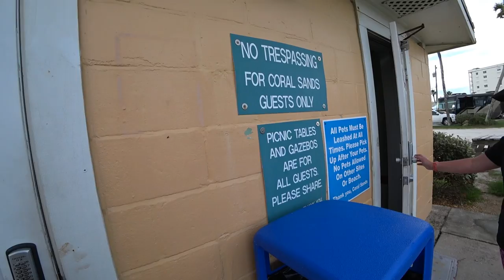RV Summer Roadtrip Day 3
Day three started out promising we didn't have very much driving but 15 minutes down the road after leaving cat head Creek Ranch RV Park it started raining and it didn't stopped raining for a long time. Once we got into St Augustine we were hoping to stay at Anastasia State Park but as you saw it didn't quite work out in one sense but on the other hand we did get to experience St Augustine, although wet, until we were ready to proceed down to Ormond Beach. Where we found ourselves and a nice RV park named Coral Sands. The day ended nicely and we definitely got the relax. One more day here and then we're going to head a little further south. But there is a tropical storm Emily that has been talked about considerably and some concern is there but for the most part I think it's going to be fine

Action Cam Used for most videos